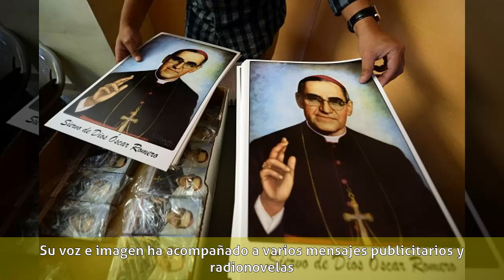Francis Romero - Biografía